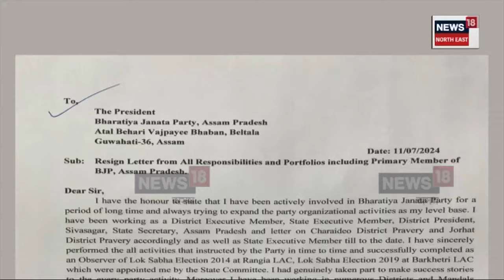Assam Janasangha : নতুনকৈ আত্মপ্ৰকাশৰ বাবে কুচ-কাৱাজ জনসংঘৰ | N18V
Assam Janasangha | নতুনকৈ আত্মপ্ৰকাশৰ বাবে কুচ-কাৱাজ চলাই থকা অসম জনসংঘক লৈ তোলপাৰ ৰাজ্যিক বিজেপি। ইতিমধ্যে ৰাজ্যিক বিজেপিত আৰম্ভ হৈছে খহনীয়া, শাৰীত আছে কেইবাজনো। জনসংঘ অসমক লৈ ৰাজ্যিক বিজেপিৰ সভাপতি ভৱেশ কলিতাই ক’লে জনসংঘ কোনেও নতুনকৈ জন্ম দিব নোৱাৰে। কিন্তু কিয়?

লগতে চাওঁক দিনটোৰ বহু গুৰুত্বপূৰ্ণ খবৰ |

প্ৰতিটো বা-বাতৰিৰ বাবে এতিয়াৰ পৰা উপলব্ধ News18 Mobile App । এই লিংকত ক্লিক কৰি ডাউনলোড কৰিব পাৰে News18 Mobile Appটো ।News18Assamoriginals